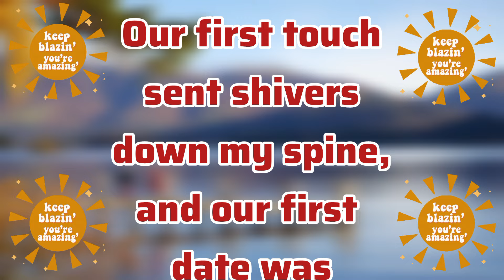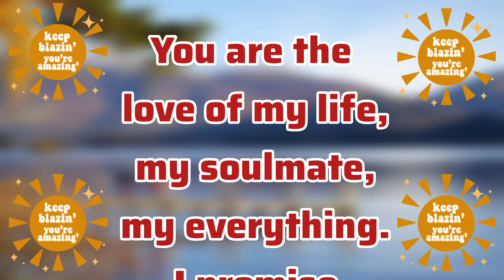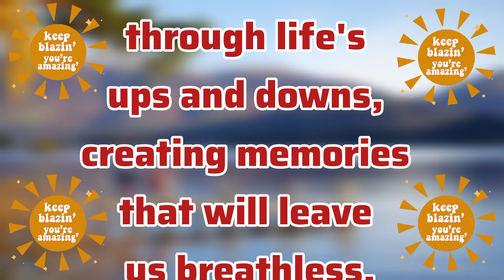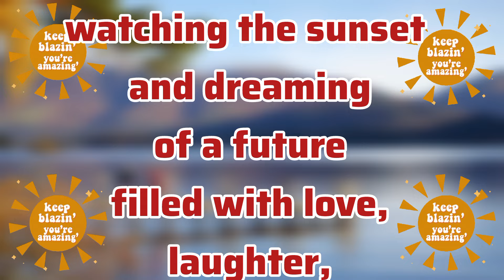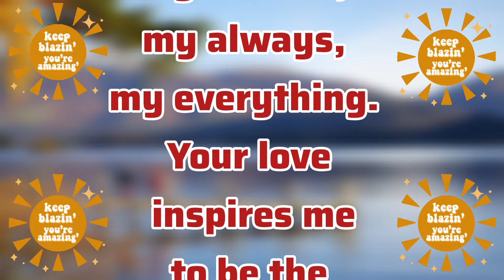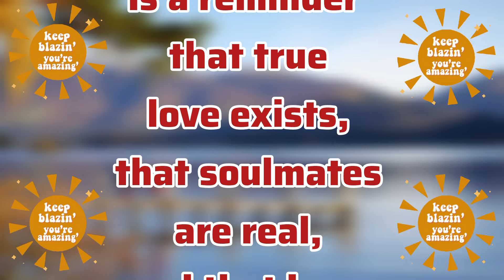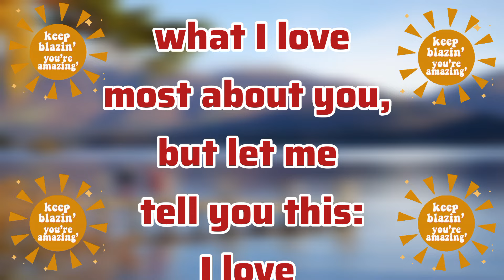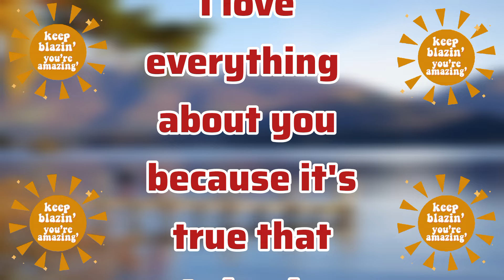Do You Remember? | Sheikh Hamdan | Fazza Poems | Fazza Prince of Dubai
fazza poetry
faz3
fazza
fazza poems
hamdan fazza
fazza song
fazza poem
fazza wife
fazza hamdan
fazza english
fazza fan page
prince fazza
sheikh hamdan
prince hamdan
prince family
dubai prince